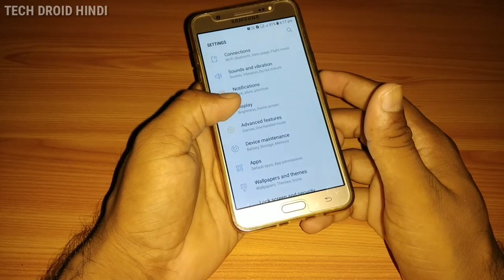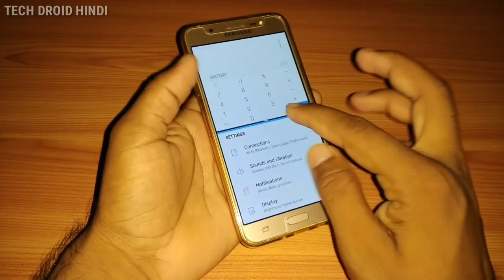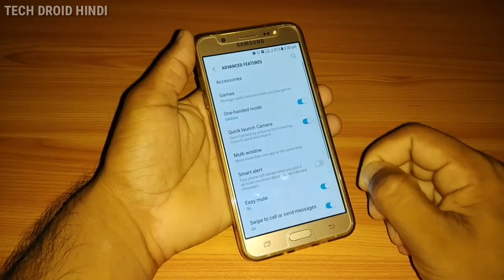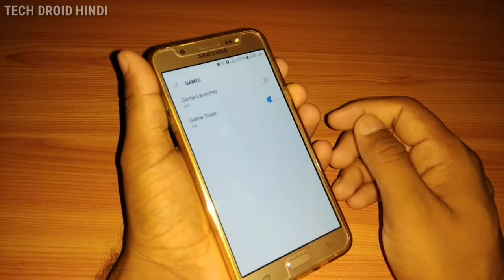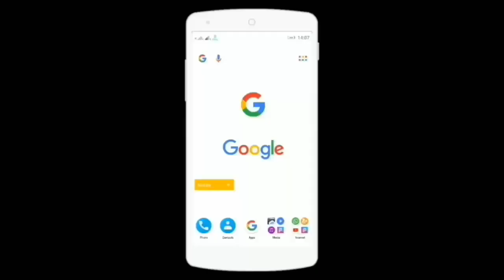J7 2016 Nougat Update New Amazing Feature || Every J7 User Should Know || The Cool New Feature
Dosto Is Video Me Mene J7 2017 Ke Nougat Update Ke Bad Jo Kuchh Special Feature Hai Uske Bare Me Mene Btaya Hai Ummed Hai Muje Ki Aap Sab Ko Pasand Aayega